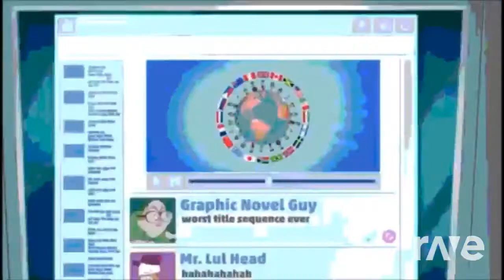Rig 2020 A Jig To The Show